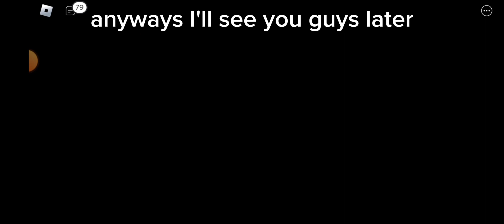we're stuck inside the house... (Roblox The House Tower Defense)